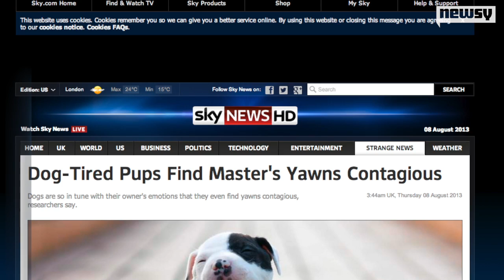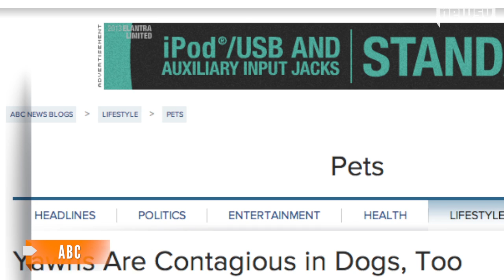Human Yawns Are Contagious for Dogs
A new study from the University of Tokyo found dogs yawn more when their owners yawn compared to when strangers do.